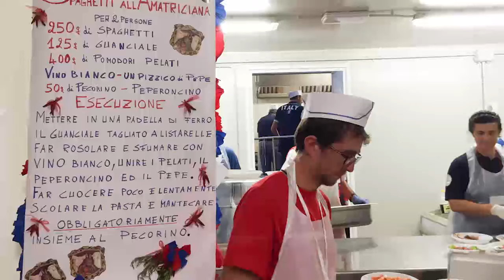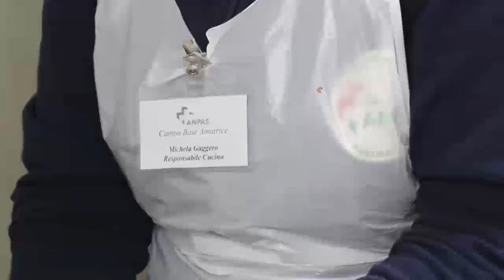Amatrice, la cena al campo, Radio 1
Amatrice, 10 settembre. La cena al campo cucinata da quattro cuochi di Amatrice raccontata da Michela Gaggero, responsabile cucina del campo Anpas su Radio 1